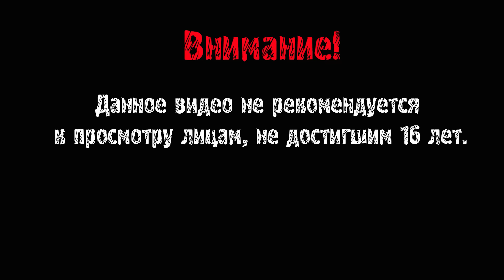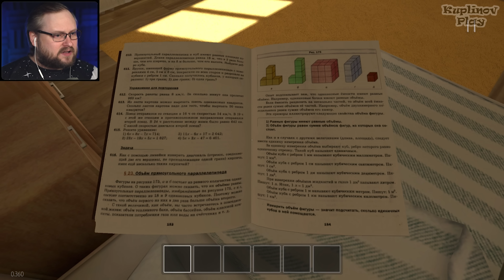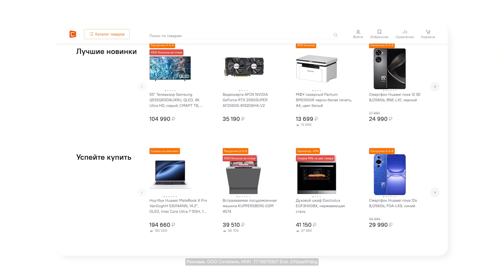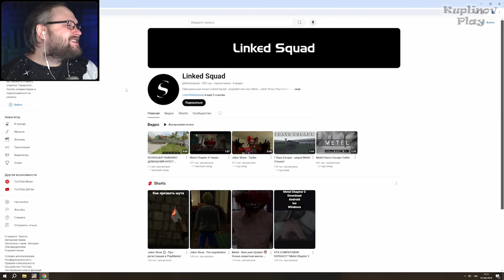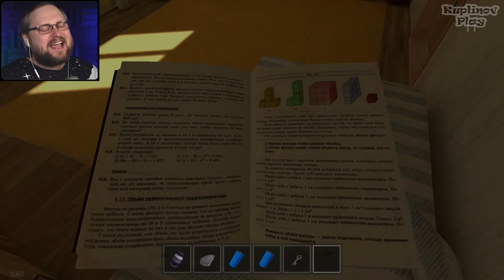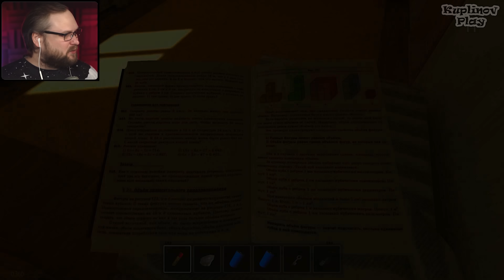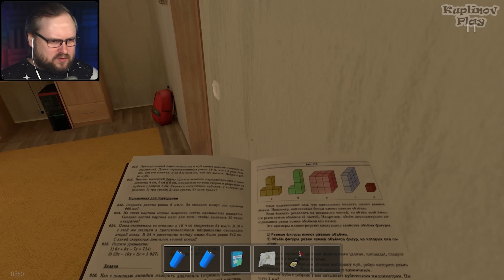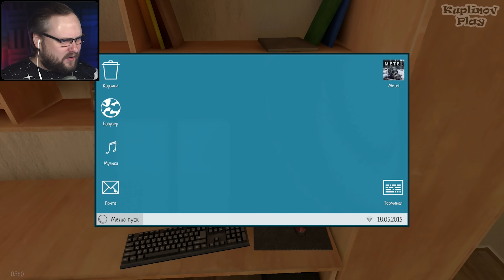КУПЛИНОВ УБЕГАЕТ ОТ РОДИТЕЛЕЙ ► SCHOOLBOY RUNAWAY #1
Реклама. ООО Ситилинк, ИНН 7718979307. Erid: 2Vtzqw9Yqbg